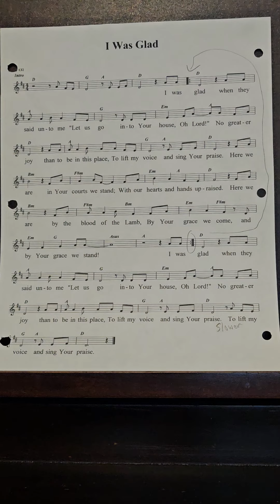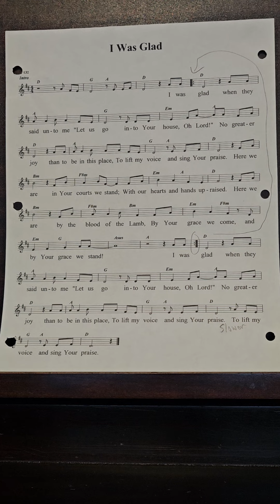I was glad - how RUMC will do it